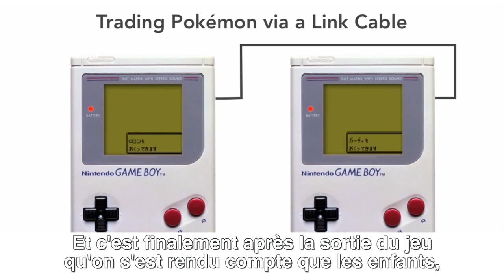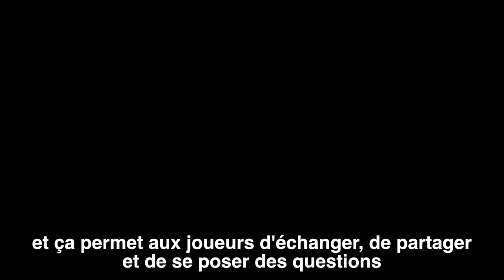Interview de Junichi Masuda par Pokémon Trash (Némuru)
Junichi Masuda (増田 順一 Masuda Jun'ichi) est le producteur et directeur des jeux Pokémon.

Merci ! ≧◔◡◔≦